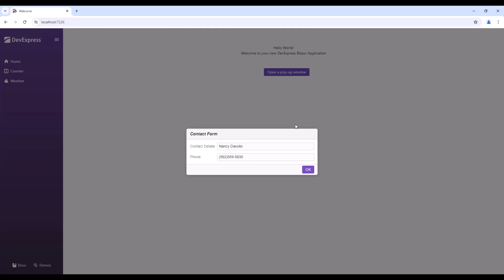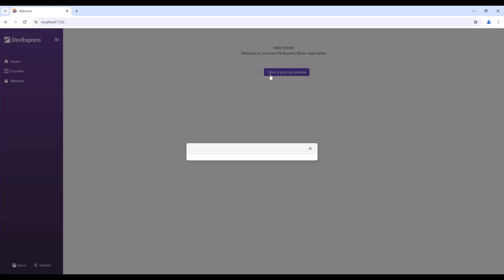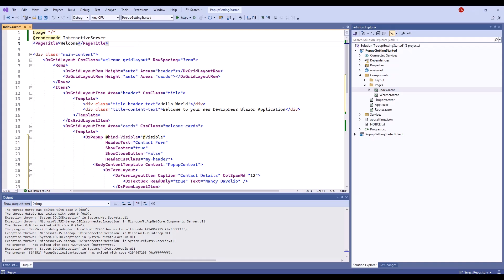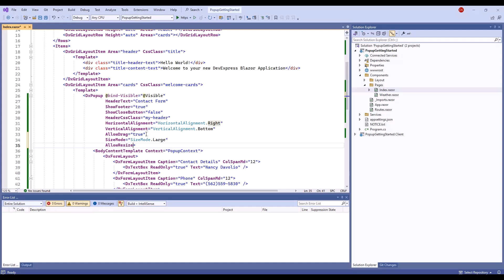Blazor Popup: Get Started (Modal Window With Overlay)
This video shows how to get started with the DevExpress Popup window for Blazor. The DxPopup component allows you to display custom content that overlays the current view. This tutorial describes how to build a simple Blazor application and display a modal form.

⏱ Timeline ⏱
0:00 Create a project and enable interactivity on the page
0:34 Add the DxPopup component to the page markup
0:59 Investigate component render in DevTools
1:20 Add textual and custom content
2:57 Position and drag the window
3:19 Sizing (Size modes, width and height, resizing)